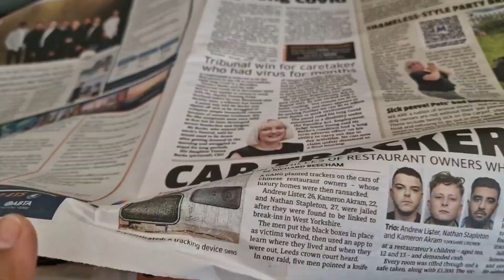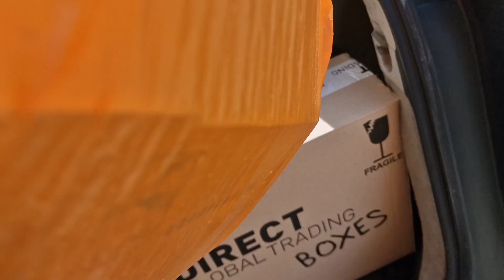লন্ডনে আমার বোনের কিনা খালি ‌বাসার ট্যুর|Emtry 3 Bedroom House Tour UK|লন্ডনে এখন বাসা বাড়ির দাম কত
লন্ডনে আমার বোনের কিনা খালি ‌বাসার ট্যুর|Entry 3 Bedroom House Tour UK|লন্ডনে এখন বাসা বাড়ির দাম কত